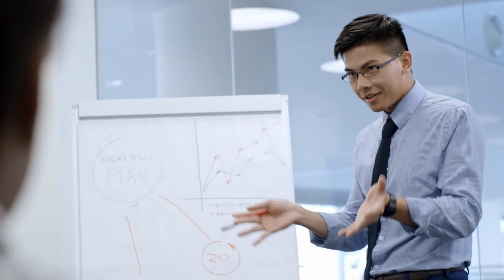Quantum Computing: Working in Industry or Academia?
0:00 Industry vs Academia
1:09 The Goals Are Different
3:31 Pace
6:12 Thank you Anker!
7:12 Collaboration
9:33 Time Distribution
10:50 Finding Quantum Jobs

#1 The Goals are Different

First of all, industry is a business. A business needs to make money. Forget about all the startups that go IPO with no business model. It happens, but a business needs to create a product. That product needs to be valuable and be sold to people.

In academia, the goals are about publishing and sharing knowledge. Also a great goal! Just a very different goal.

#2 Pace

I saw my advisor maybe once a week when I was doing research. I had friends who saw their advisor once a month, or even once a QUARTER. The iteration cycles were not great - you’d have to wait a long time to get some feedback on your work. Some labs and groups have weekly meetings, some don't.

Industry moves fast.

We have standup once a day. In standup, you say what you did yesterday, what you’re going to work on tomorrow, and if there are any blockers. That way, your team can help unblock you. Maybe they have a seen a similar bug in your code, or know a paper that can help you with what you’re working on. Of course, there’s some cases where you may need a day or two to unblock yourself, but the point is you’re checking in EVERY DAY. Goals are broken down to daily action steps.

#3: Collaboration

In physics research, physics labs tend to be full of physicists. In physics startups, we have physicists, software engineers, electrical engineers, mechanical engineers, product managers, consultants in all sorts of fields.

You get to work with a ton of different people and different backgrounds.

#4 Time Distribution

Theorists who end up coming to industry may end up spending a lot more time doing simulation work or coding work. Again, that’s totally fine, it’s all personal preference.

You’re also probably not going to spend a ton of time teaching, in general. If your goal is to spend a lot of time in a formal classroom, teaching students, academia is a way better suited option for you!

But that doesn’t mean teaching doesn’t exist in the quantum space. Hey, I’m doing a youtube channel on quantum, so obviously, I’m teaching, and I’ve run workshops for people of all ages and expertises on quantum tech.